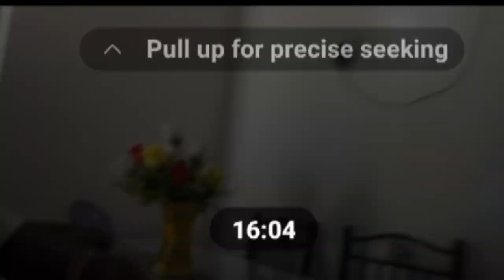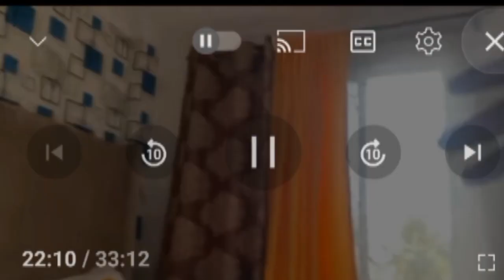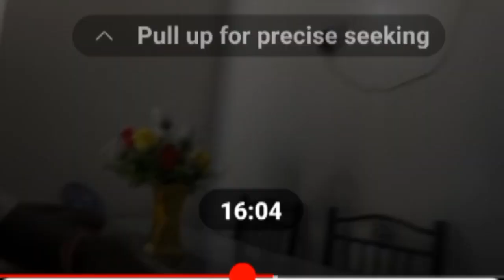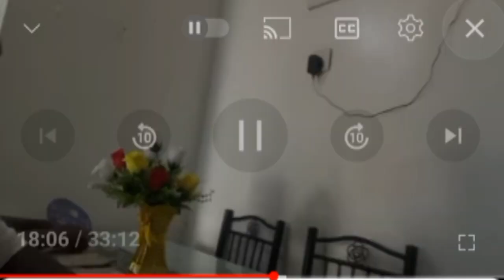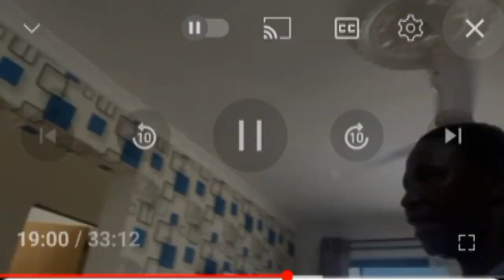HEARTBROKEN💔 @davyjnr3009 IS BUSY USING @congratsmum001 FOR CONTENT WHILE @iammarwa IS LYING SICK😭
Inspire with Ella Suitable

EAT WITH ELLA AND MORE